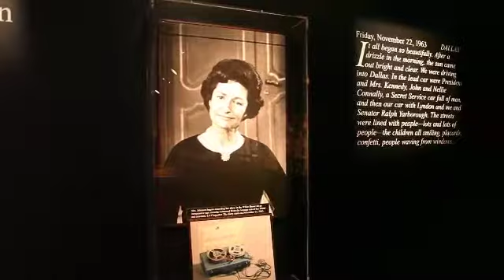Slideshow - Lyndon Baines Johnson Library - PlacesAndPlatypie.com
A rainy day in Austin, Texas... we decided to visit the LBJ Library. It was a moving and transporting experience.